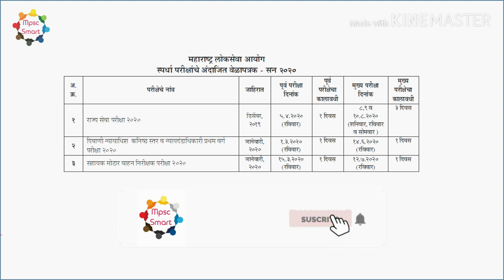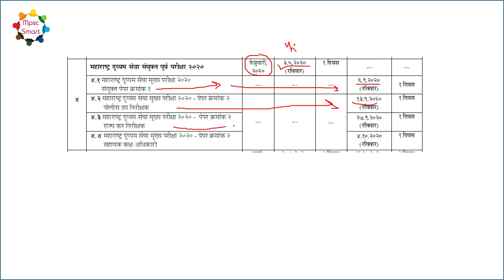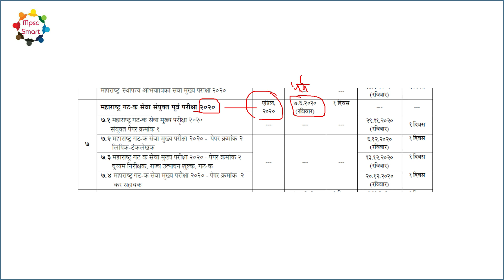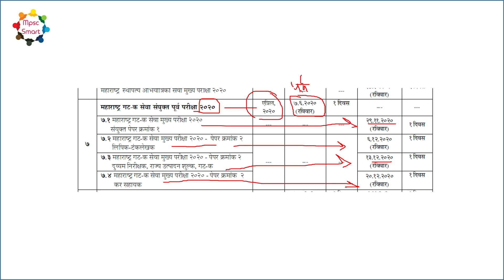Mpsc Time Table 2020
Download Mpsc Smart App Link

संपूर्ण मराठी व्यकरण " सुमारे ४ तासाचा Video+ Pdf Notes साठी खलील लिंक वर क्लिक करा.